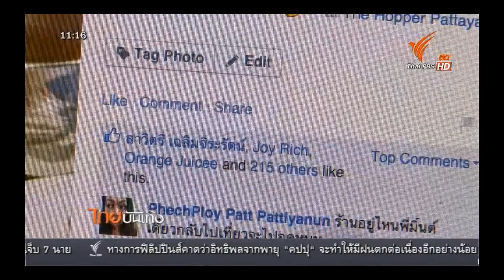'มิ้น สวรรยา' และ 'ประตูวิเศษ' FULL CLIP ไทยบันเทิง (19 ต.ค. 2558)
'มิ้น สวรรยา' บอกเล่าเรื่องราวการทำงานเพลงในฐานะศิลปินอิสระเป็นครั้งแรก หลังหมดสัญญากับค่ายใหญ่ที่เคยร่วมงานด้วยอย่าง RS และ GMM ซึ่งครั้งนี้เธอมาพร้อมผลงานเพลงใหม่ชื่อ "ประตูวิเศษ"

รายการ ไทยบันเทิง ทางช่อง Thai PBS (สกู๊ปข่าวโดย เวณิกา วิชัยวัฒนา) ออกอากาศเมื่อวันที่ 19 ต.ค. 2558